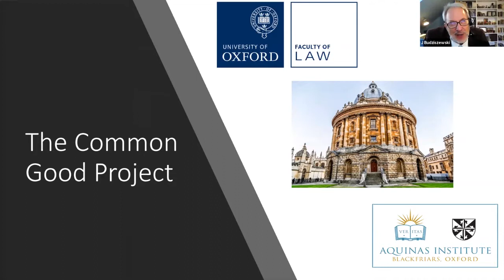The Flavours of the Common Good. A Conversation with J Budziszewski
Prof J Budziszewski of the University of Texas at Austin discusses 'The Flavours of the Common Good'. This is the second discussion in a Conversation Series asking each Guest Scholar, 'What is the Common Good?'